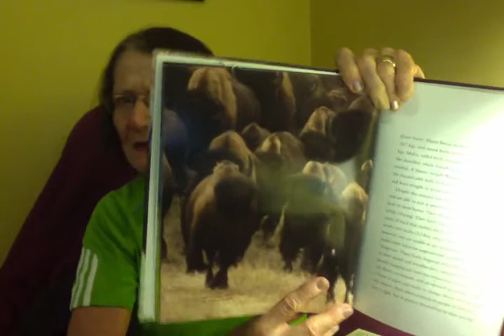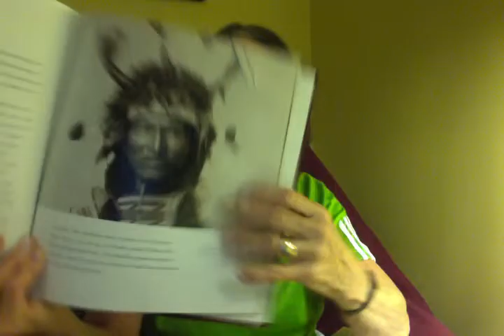BISON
BISON MEAT HAS A RICH-LIKE TASTE,BUT IT HAS 60 TO 80 PERCENT LESS FAT AND 30 PERCENT FEWS CALORIES THAN BEEF DOES
DID YOU EAT BISON MEAT?  LET ME KNOW